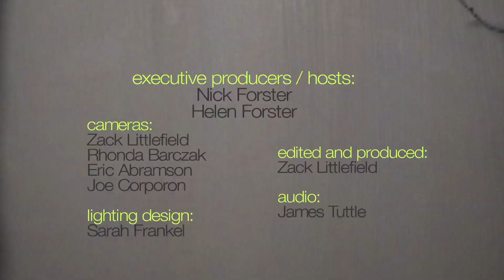Lucy Rose - "Asheville" (eTown webisode #528)